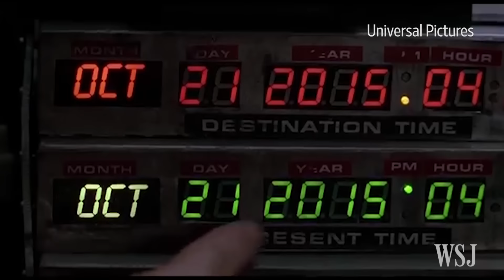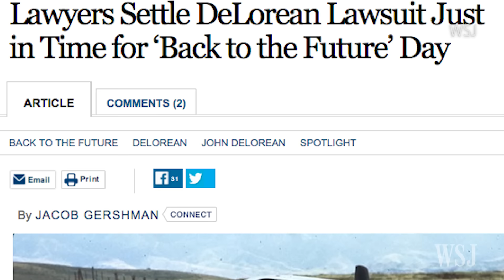DeLorean Plans to Resurrect Its Sports Car in 2017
The new DeLorean Motor Co. says it is planning to bring the original DeLorean DMC-12 sports car featured in the "Back to the Future" movie back into production in 2017. The WSJ's Lee Hawkins reports.